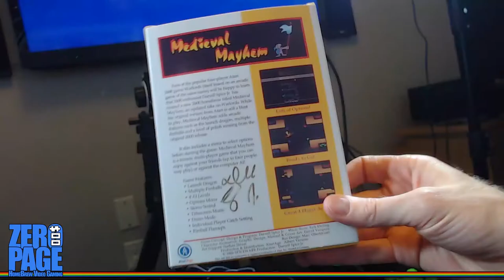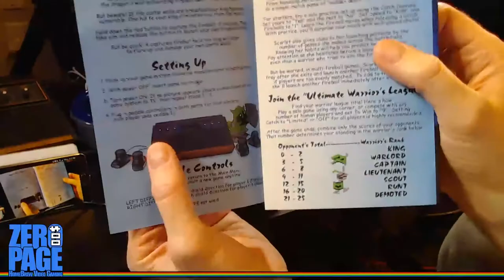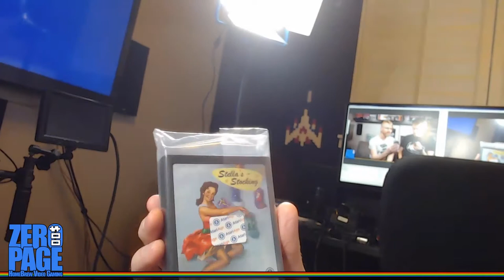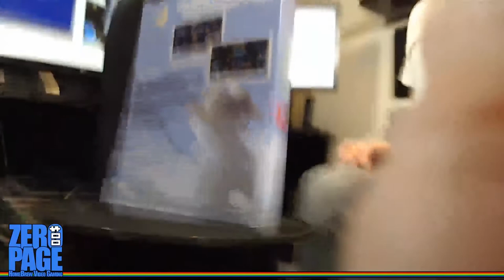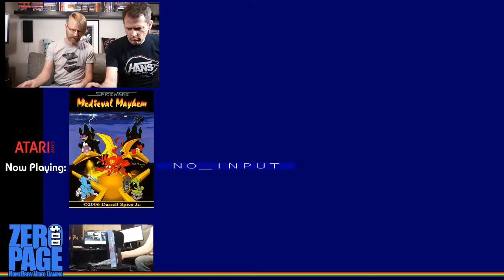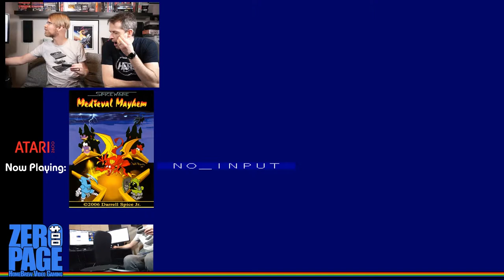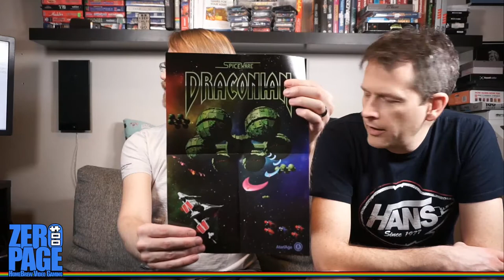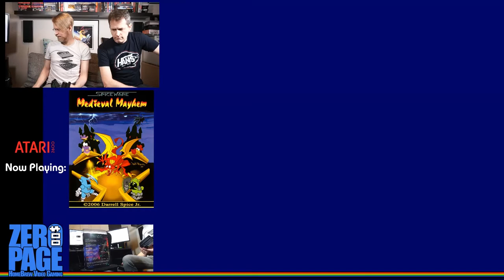Medieval Mayhem, Stay Frosty 2, Draconian: Atari 2600 Homebrew Livestream!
ZeroPage Homebrew: New Games on Classic Consoles!
Twitch Livestream: 20180223
Games: Medieval Mayhem, Stay Frosty 2, Draconian
Played on an RGB Atari 2600 through Framemeister!